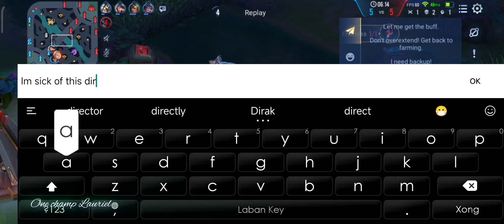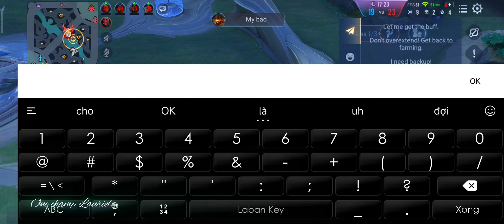CHƠI TẤT CẢ CÁC SKIN LAURIEL MOD CHẾ S1 - 2024. Skin chế còn đẹp hơn cả thật là đây !!!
Xin chào! Mình từng là Top 1 cũng như top BXH Lauriel Việt Nam qua nhiều mùa, mình sẽ giúp các bạn chơi vị tướng “đại thiên sứ” này tốt hơn.

👉🏻BẠN SẼ CHƠI TỐT LAURIEL KHI XEM XONG 4 VIDEO NÀY

👉🏻BẠN SẼ LÀ NGƯỜI CHƠI LAURIEL CHUYÊN NGHIỆP KHI XEM XONG 3 VIDEO NÀY

❤️Mình ở đây để giúp các bạn chơi Lauriel tốt hơn.

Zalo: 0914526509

Thiết bị (device): Redmi K40 Gaming
Chỉnh sửa (edited with): InShot

⚠️ Bản quyền thuộc sở hữu của kênh "One champ Lauriel", vui lòng không reup dưới bất kỳ hình thức nào!

Lauriel hoả phượng hoàng (phoenix)
Lauriel đoạ lạc thiên sứ (black wing)
Lauriel phù thuỷ bí ngô (halloween scream)
Lauriel hoa khôi dạ hội (winter wonderland)
Lauriel thánh quang sứ (divine grace)
Lauriel tinh vân sứ (divine grace rebirth)
Lauriel lạc thần (emerald plume)
Lauriel tiệc bãi biển (summer bash)
Lauriel thiên sứ công nghệ (apocalypse: war)
Lauriel phi thiên (twirling dancer)
Lauriel thứ nguyên vệ thần (dimesion breaker)